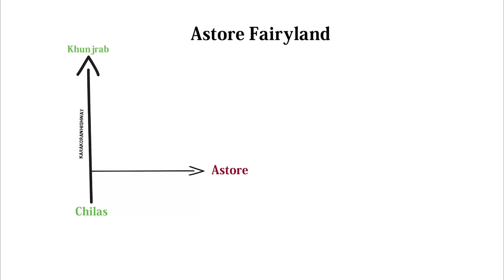Allah Wali Lake | Gutumsar Astore Valley | Pakistan Travel